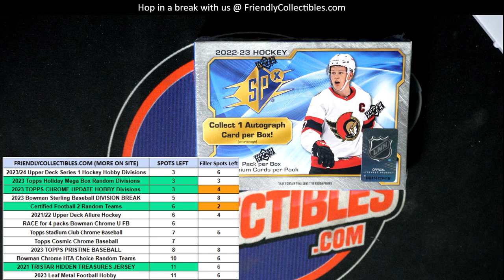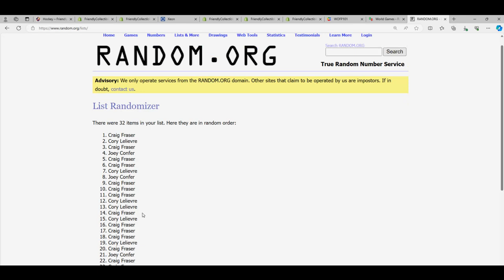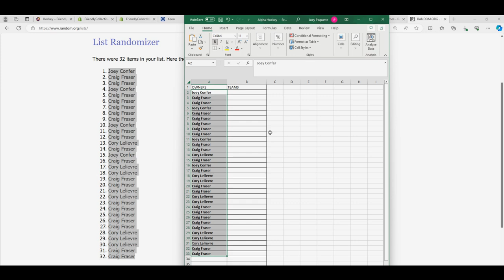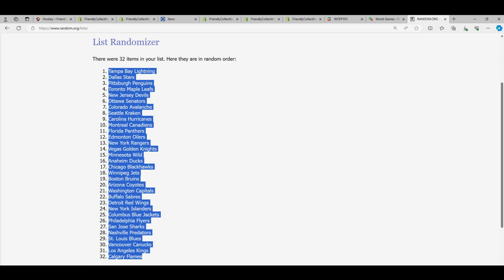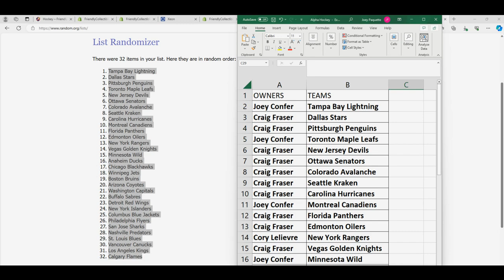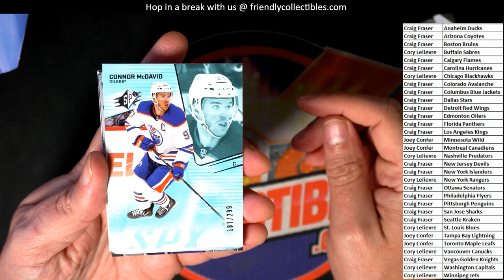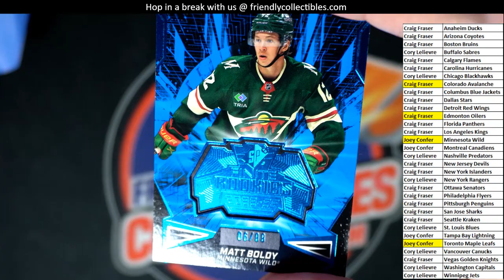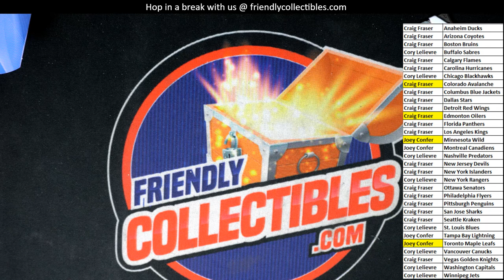2022 23 Upper Deck SPX Hockey ID 23SPXHOCK104